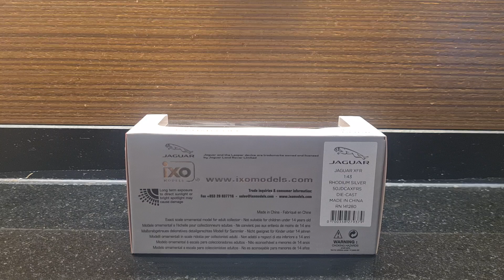ixo 1/43 jaguar xfR diecast model car